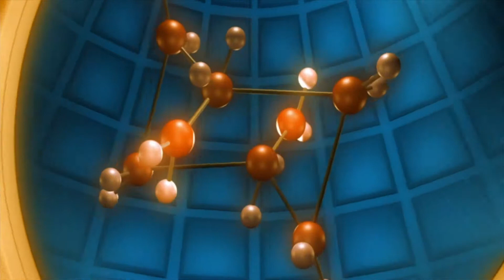REXWARRIORDJ - New Future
Music produced and animation project by REXWARRIORDJ

Artist: REXWARRIORDJ
Title: New Future
Quality: 320 kbps MP3 / 44.100Hz / Stereo